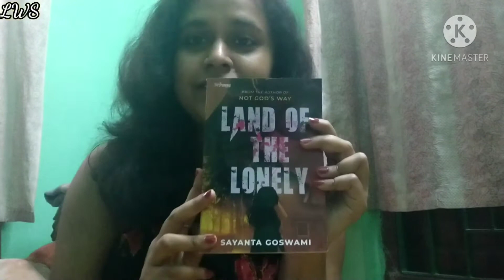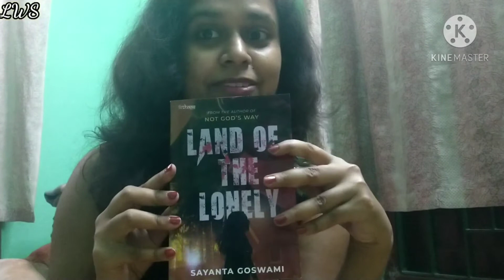Bengali Vlog | Morning Routine Vlog | Living with Sayani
Hi Friends, আমি সায়নী তোমাদের সবাই কে আমার পরিবারে স্বাগত জানাই। আমি আমার daily routine, art and craft, recipe ইত্যাদি তোমাদের সাথে share করবো। I hope তোমাদের সবার খুব ভালো লাগবে আর আমার এই পরিবারকে বড় করে তুলতে সাহায্য করবে।

আজ আমি তোমাদের সাথে share করবো আমার busy morning routine আশা করি তোমাদের সবার খুব ভালো লাগবে।
আমি আমার Vlog গুলো প্রতিদিন ঠিক বিকেল ৫:০০-৭:০০ভিতর  public করে থাকি।